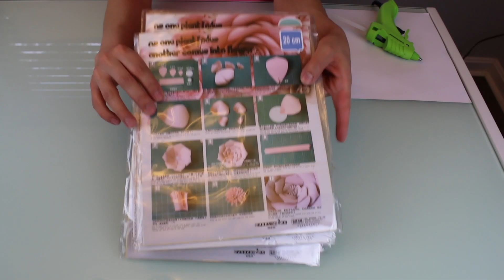DIY Flower Backdrop | How To 🌸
Hi everyone! 🌺🌸🌺🌸
Today I’m going to be doing something a little different, I’m going to be showing you how I made my Paper Flower Backdrop! 🌸
Very cute for party decorations or even home decor!

What you will need:
Glue Gun
Glue sticks
Flowers purchased from Wish (link below)